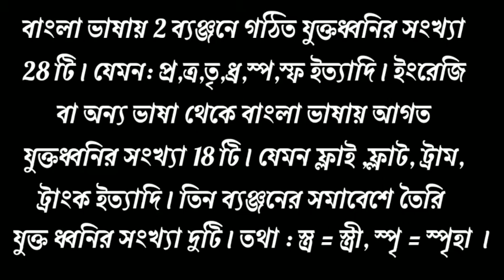যুক্তধ্বনি ও গুচ্ছধ্বনি।। উদাহরণসহ যুক্তধ্বনি ও গুচ্ছধ্বনির আলোচনা।। উচ্চ মাধ্যমিক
উদাহরণ সহযোগে গুচ্ছধ্বনি ও যুক্তধ্বনির আলোচনা।